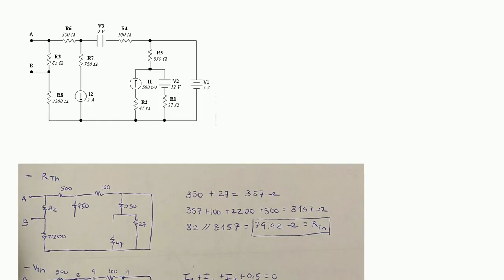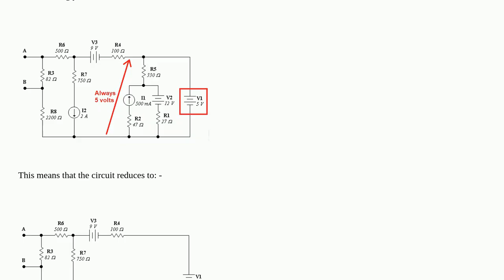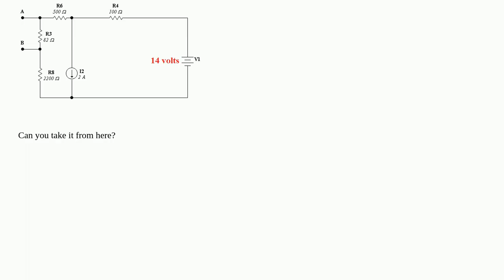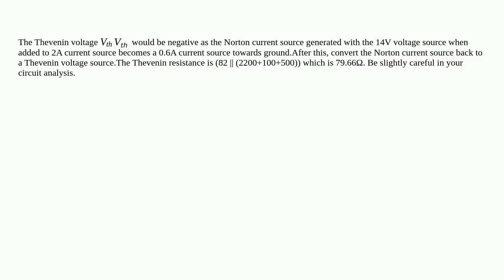Electronics: How can I get the Thevenin equivalent of this circuit?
How can I get the Thevenin equivalent of this circuit?

A special thanks goes out to the community

  thevenin circuit-analysis norton